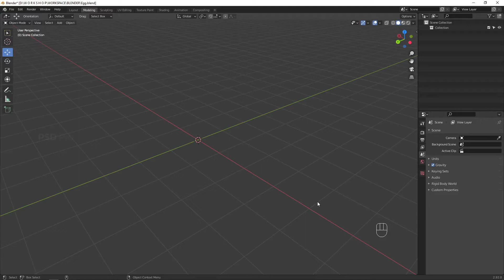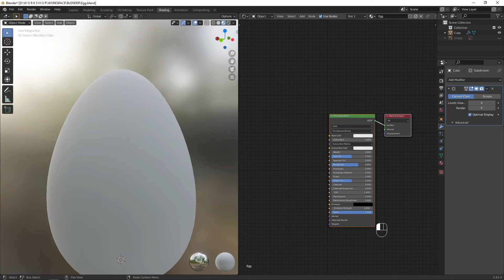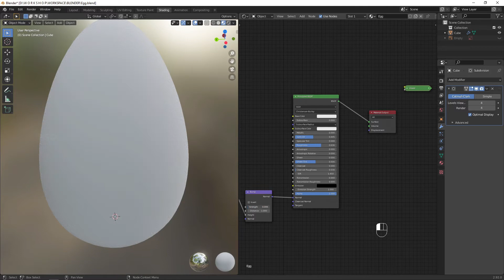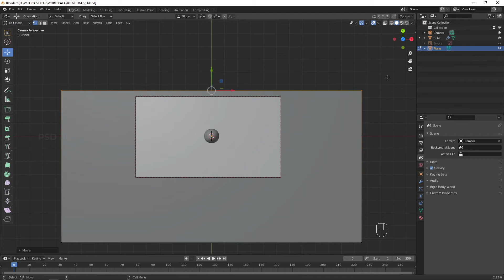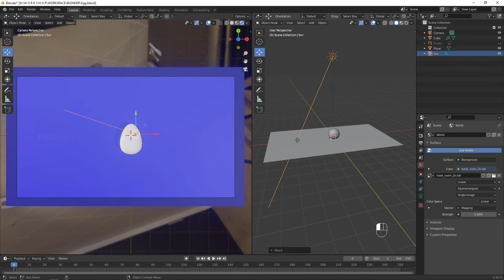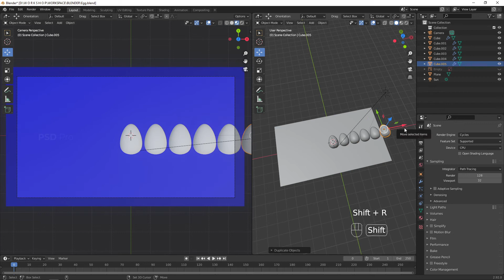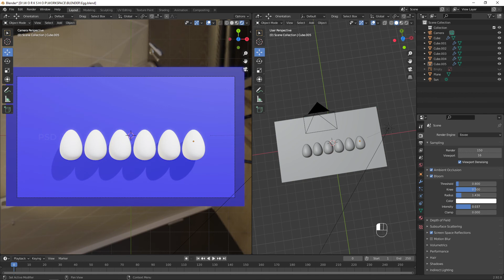Create Eggs in Blender - 3D Modeling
Welcome to Blender Modeling Tutorial. in this video I'll show you how to model and Texture Realistic Eggs in Blender. you can download this Realistic Eggs 3D Model for free. Have Fun 😉

If you did something cool with this Blender tutorial. Post and Tag me on Instagram I love to see it. 😍

If you want to support me you can set a price whatever amount you like.

⏳ CONTENTS OF THIS VIDEO:
00:00​ | Loading Reference Pencil
00:07 | Modeling Eggs
01:25 | Texturing Eggs
03:00 | Setting Up Render Scene
06:14 | Eggs Render